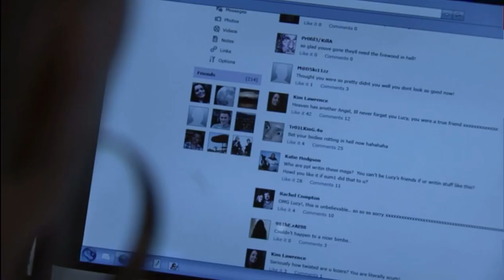Eastenders Lucy is getting trolled online as Lola shows billy and reads them out to Peter scene